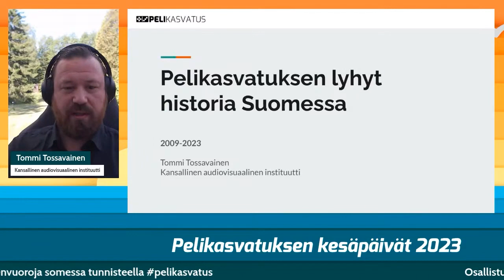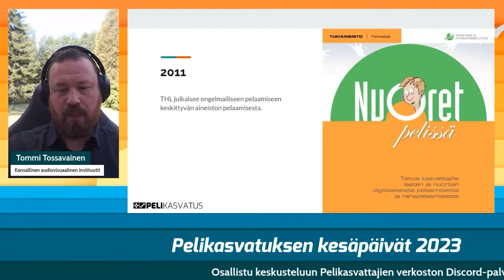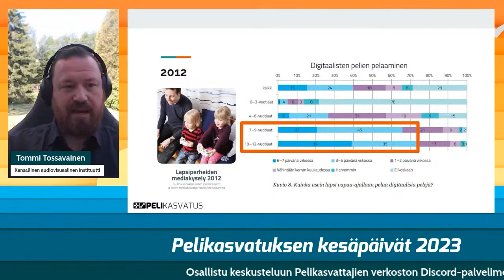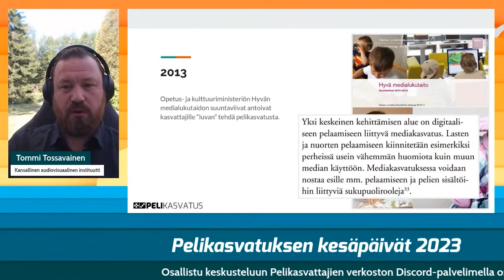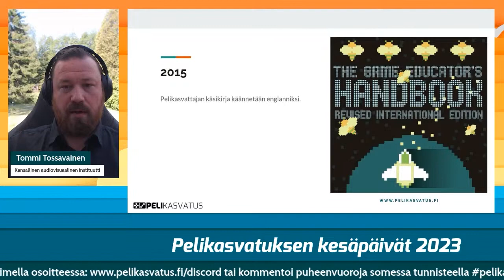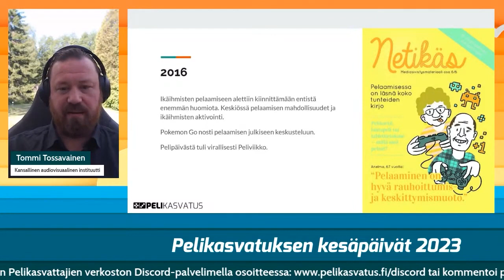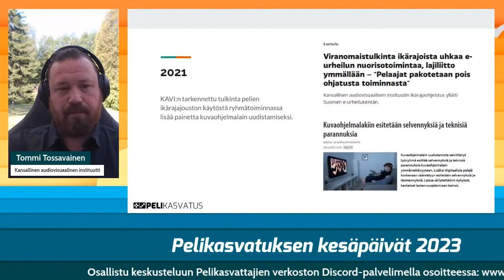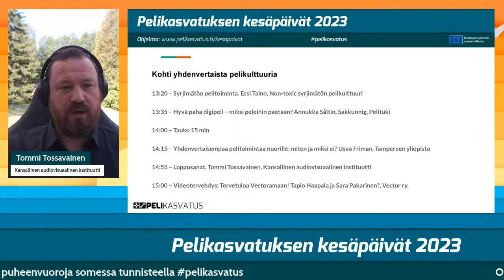Pelikasvatuksen lyhyt historia Suomessa. Tommi Tossavainen, Kansallinen audiovisuaalinen instituutti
Pelikasvattajien verkosto täyttää 11 vuotta. Kuinka tähän tultiin ja miltä näyttää pelikasvatuksen tulevaisuus?